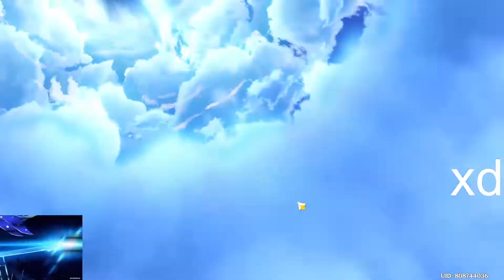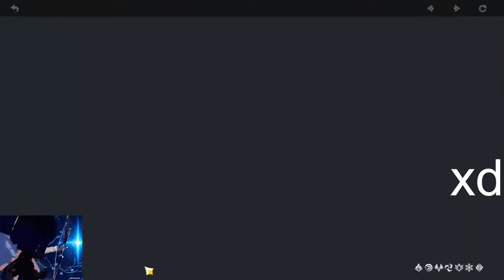Genshin Impact Gacha [Yelan]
Music
Avatar Of Speed - Wangan Midnight Maximum Tune 5 Soundtrack